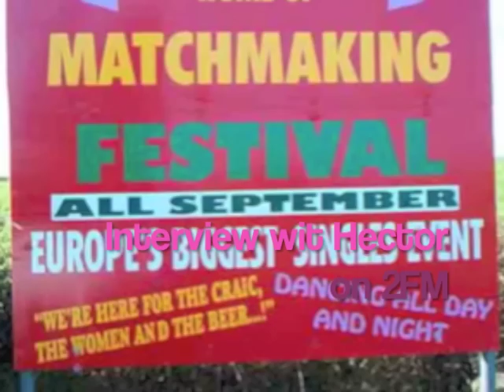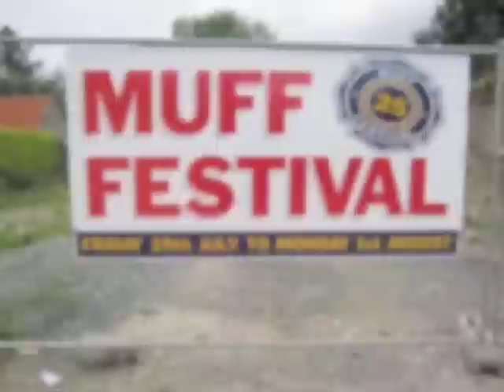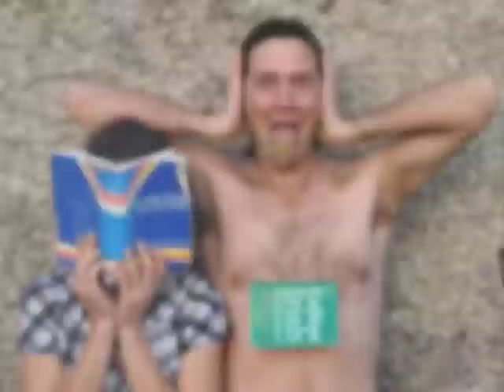Year of Festivals in Ireland interview with Hector O'Heochagain on 2FM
The quest to attend 3 festivals in Ireland every week for a year take to the national airwaves with and interview with the bowld Hector. There's few photos too!